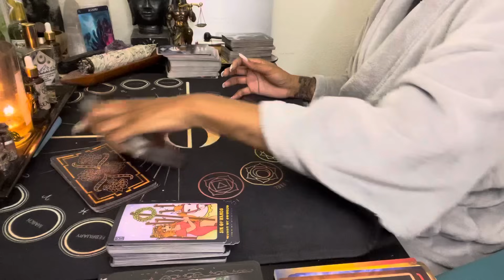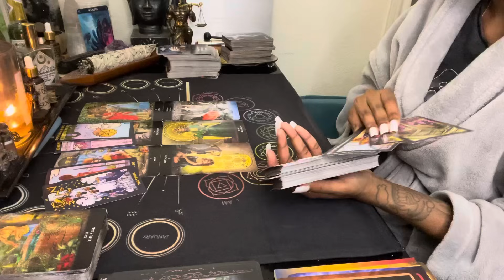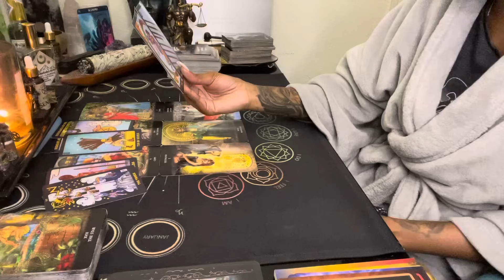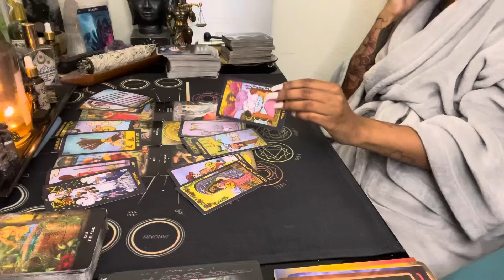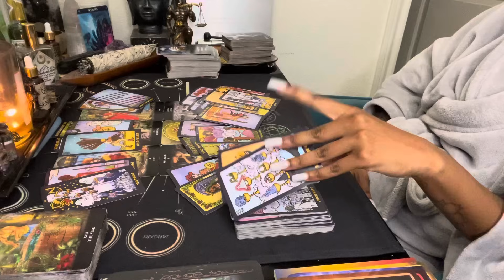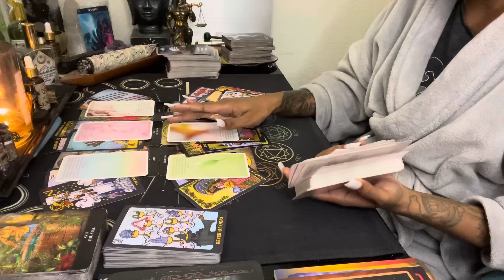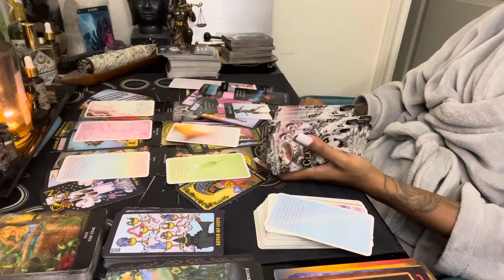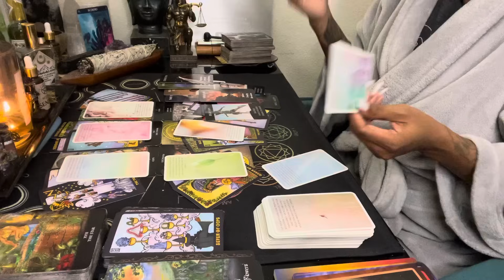Scorpio ♏️ A new relationship is comin in 🥹it looks promising; this other person is bein a coward😒